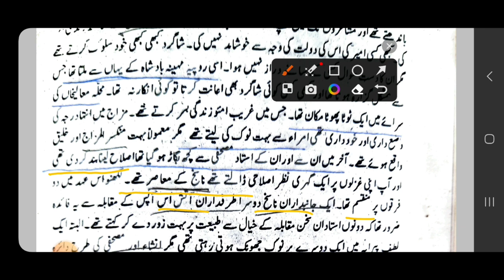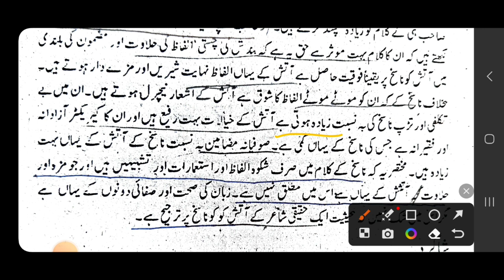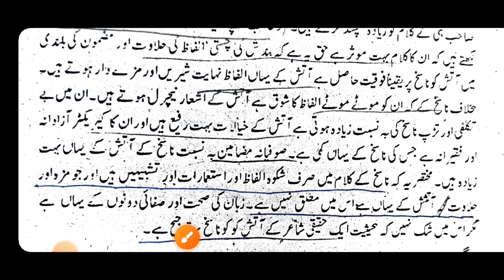Khawaja Haider Ali aatish ki Halat e Zindagi tarz kalam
Khawaja Haider Ali aatish ghazals in urdu class 9
Khawaja Haider Ali aatish ghazals in urdu class 11